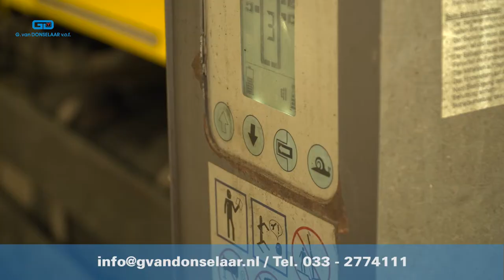Video vacature Donselaar Scherpenzeel